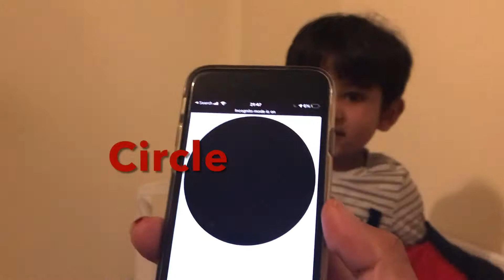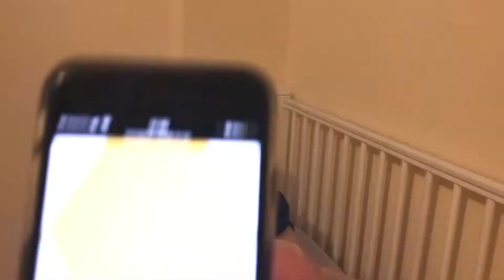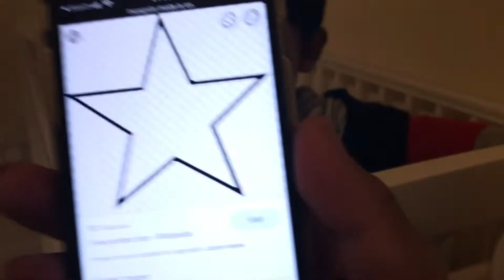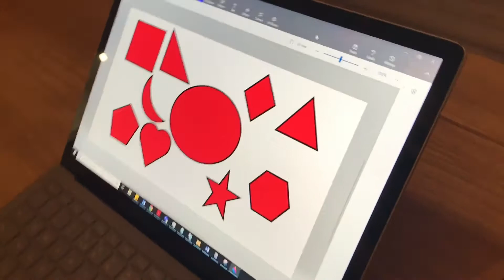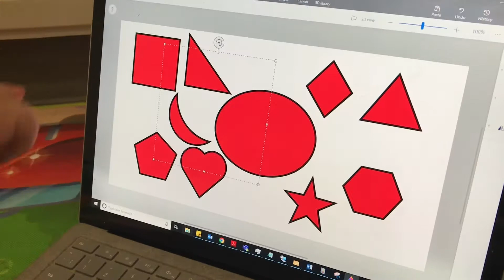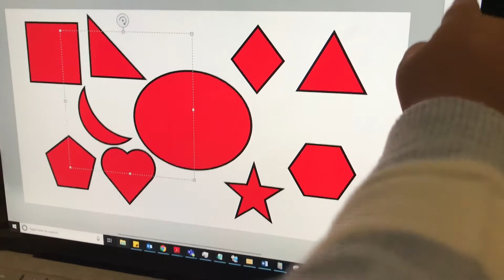Ibzzy learning Shapes - Preschool learning for kids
Ibzzy learning shapes - cute video for kids. Preschool learning.

Glowing Magic Car Track - play Time Fun for kids with Toy Car - Unboxing"